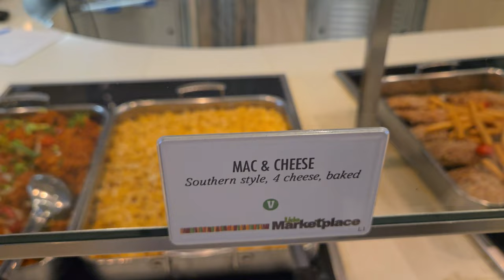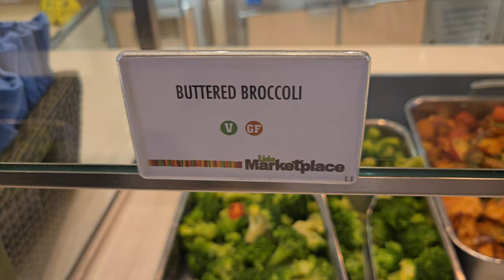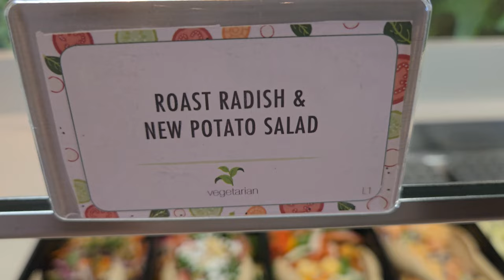Carnival Radiance Included Food: Lido Marketplace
Carnival Radiance Included Food Lido Marketplace. Welcome aboard for a delightful culinary adventure as we dive deep into the heart of Carnival Radiance Lido Marketplace. Join us in this exciting video to explore the mouthwatering cruise food offerings served on Carnival cruises, and get ready to tantalize your taste buds like never before!